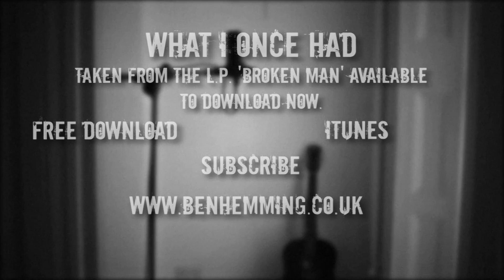WHAT I ONCE HAD - BEN HEMMING (LIVE)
Ben Hemming performing 'What I Once Had' as part of the Camden Project, a series of live performances recorded in an undisclosed location in Camden, London, U.K.

EQUIPMENT
Camera - Nikon D7100
Lens - Sigma 10-20mm f3.5
Microphone - Rode
Tripod - Velbon DF-51
JOBY GP2B Hybrid Gorillapod
Editing software - Premiere Pro CC